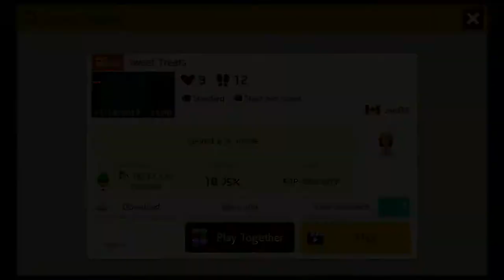IT'S JESS! (Mario Maker 2) | JelliePlays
Ellie and John sit down to test their mettle in Super Mario Maker 2! Will their marriage survive these devious hurdles? Tune in to find out!

This series is meant to be interactive with our audience! We want to play YOUR levels.